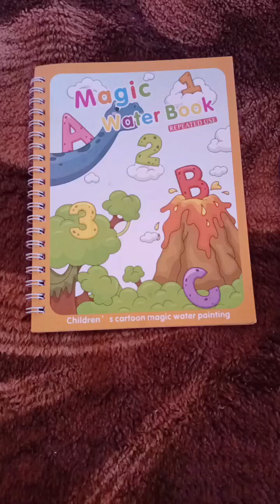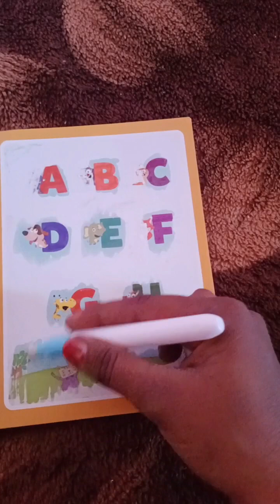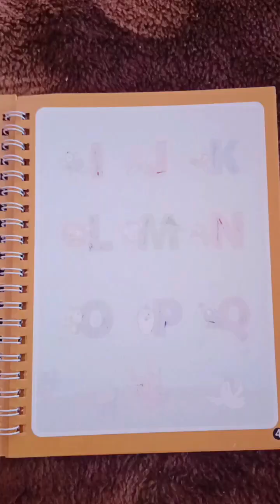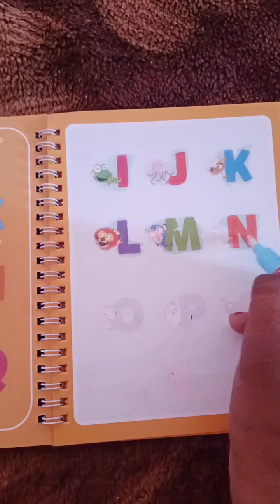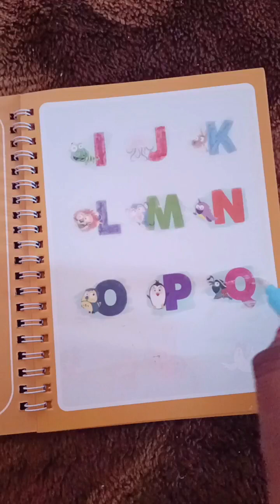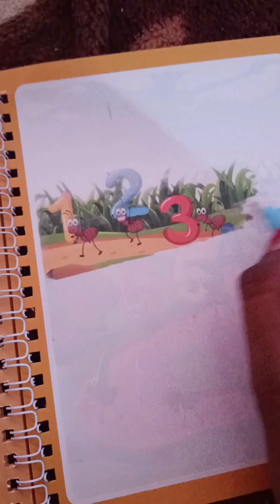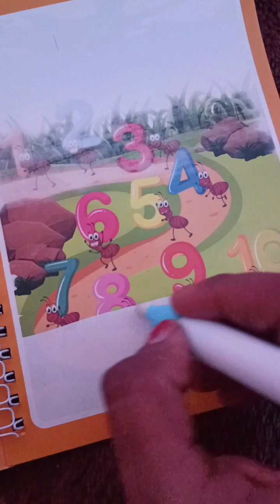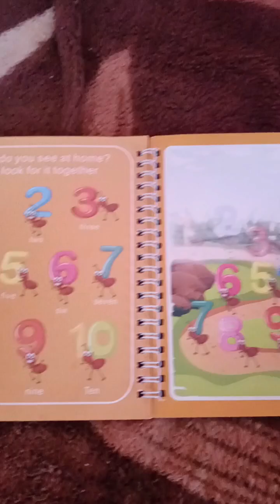kids panting ।।kids magic ✨😅 book 📚 🔠 A B C D learning